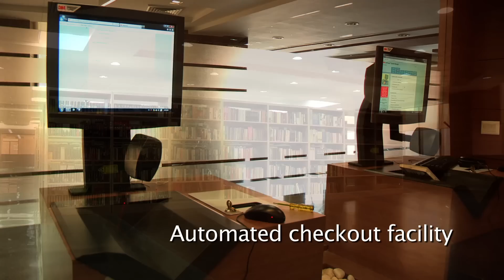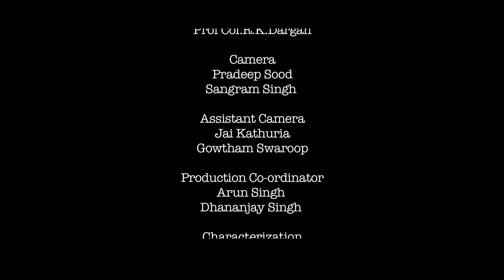AMITY UNIVERSITY CENTRAL LIBRARY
Showcasing Amity University Central Library and exploring the features and facilities offered.